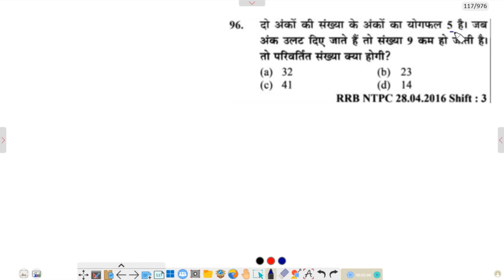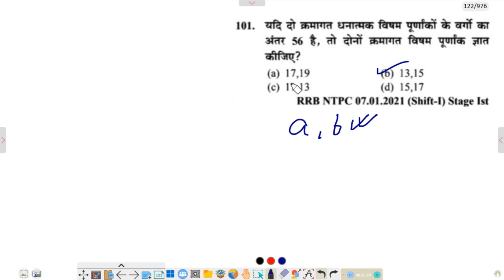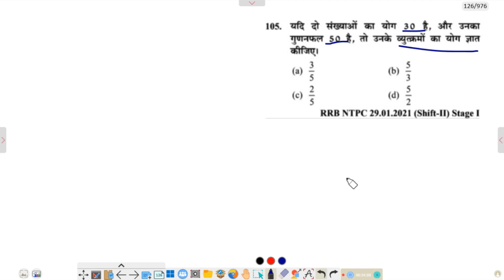Number system previous year question for rrb exams lecture 8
rrb ntpc math short tricks
railway maths online class
ntpc math lectures